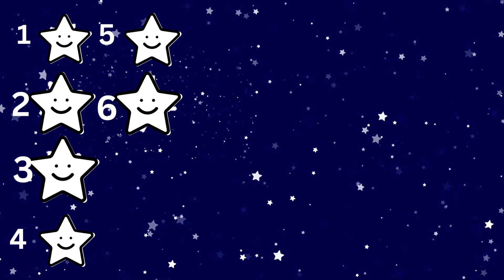Starry Numbers Tune: Counting Stars Song for Kids from 1 to 16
Embark on a celestial journey with 'Starry Numbers Tune: Counting Stars Song for Kids from 1 to 16,' a mesmerizing educational series designed to introduce young learners to the basics of counting through the beauty of the night sky.

Perfect for toddlers and preschoolers new to numbers, this enchanting series combines the wonder of stargazing with catchy tunes to teach counting from 1 to 16 in a fun and engaging way. Each episode highlights a different number, pairing it with vibrant animations of stars and the night sky, making learning numbers as delightful as counting the stars.

Ideal for new learners eager to explore the world of mathematics, these videos aim to build foundational numeracy skills, enhance memory, and inspire a love for learning.